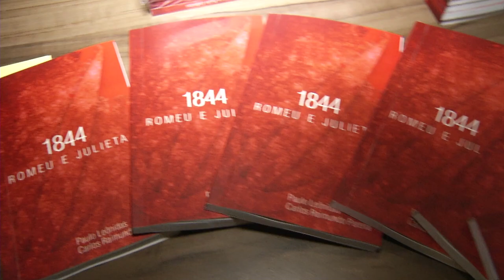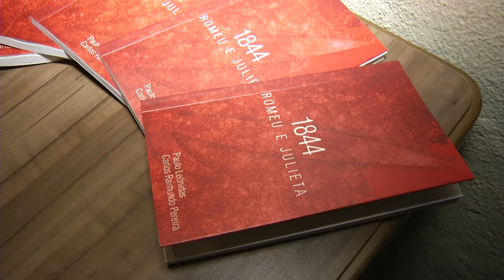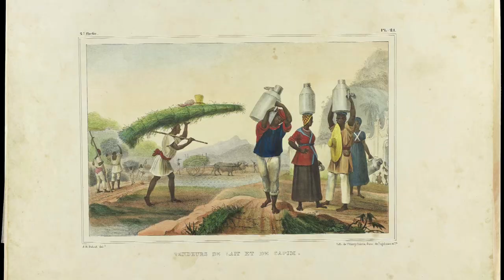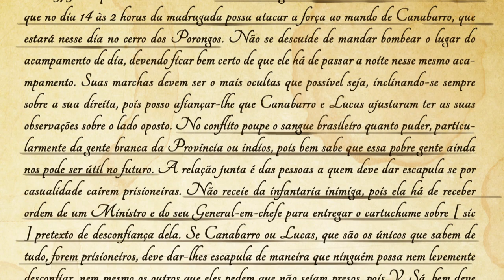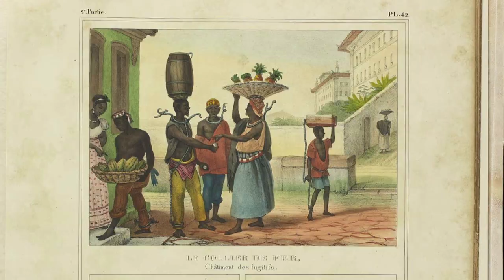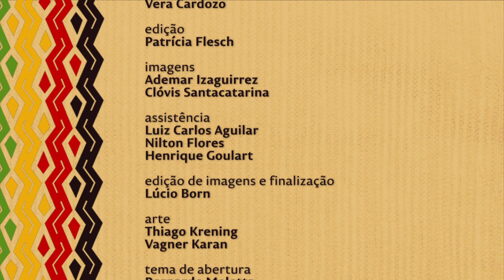Nação | TVE – Massacre de Porongos - 07/10/2015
O Nação volta a 20 de setembro de 1835 quando começou, no Rio Grande do Sul, a batalha mais importante da História do Estado. Comemorada com devoção  até hoje, a Guerra dos Farrapos, também conhecida por “Revolução Farroupilha”, colocou de um lado os grandes e poderosos estancieiros gaúchos e do outro o império. Mas, a guerra que adquiriu até um caráter separatista, teve um capítulo que ainda hoje é polêmico e, porque não dizer, ignorado: A batalha de Porongos.
Em novembro de 1844 a guerra estava perto do fim, mas uma questão permanecia sem solução: a dos escravos libertos pela República para servir ao exército republicano. Para o Império Brasileiro, assim como para os lideres farroupilhas  era inaceitável reconhecer a liberdade de escravos. Era noite e estavam todos sem armas, condição fundamental para que os governos pudessem negociar a paz. No acampamento da curva do arroio Porongos, atual município de Pinheiro Machado, o coronel Teixeira Nunes e seu corpo de Lanceiros Negros descansavam. Foi então que apareceu Francisco Pedro de Abreu, o Moringue, de surpresa, quebrando o decreto de suspensão de armas.

Para ver mais conteúdos relacionados ao programa Nação acesse